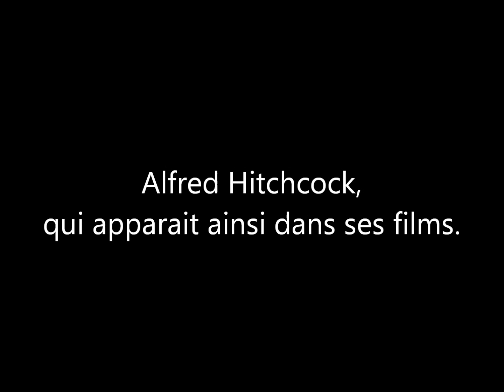Enigme Devinette 338 : Quelques fois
Quelques fois